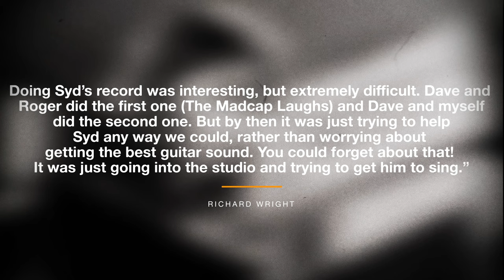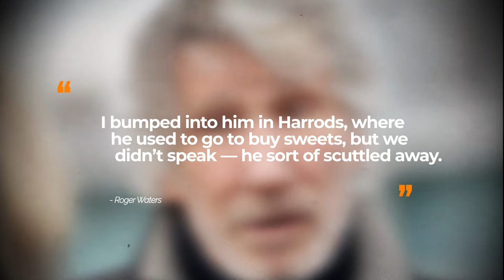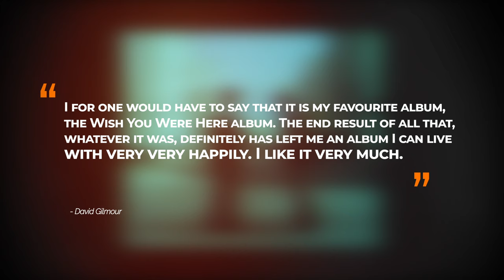How Roger Waters was Brought to TEARS in Final Encounter with Syd Barrett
Syd Barrett was a founding member of Pink Floyd along with Roger Waters, Nick Mason and Rick Wright but, because of his deteriorating mental state, would leave the band in 1968. The 1975 album, Wish You Were Here, was inspired by Syd and the hole he left in the group. This video essay explores how Wish You Were Here was born and also recounts the last ever time Syd would see the band in Abbey Road Studios.

🚨Please consider supporting me as a creator with a 'Super Thanks'

00:00 - Intro
00:40 - Album Cover
01:48 - Pink Floyd Beginnings
02:58 - Syd Departs
03:50 - Pink Floyd's Sound
04:26 - DSOTM
05:16 - WYWH
06:30 - Abbey Road
09:09 - WYWH Reception